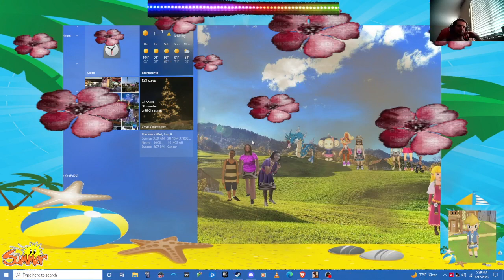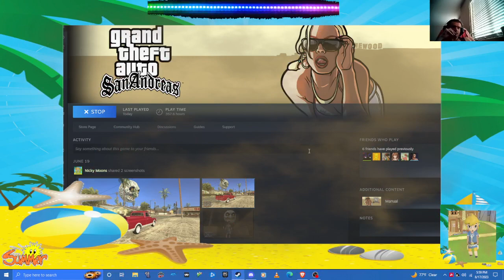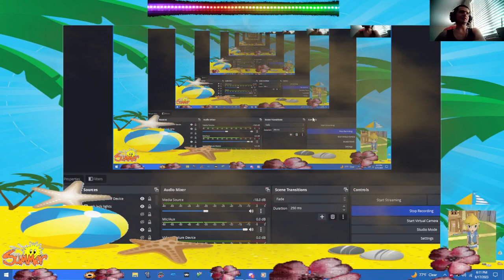gta SA some cars gta v mods